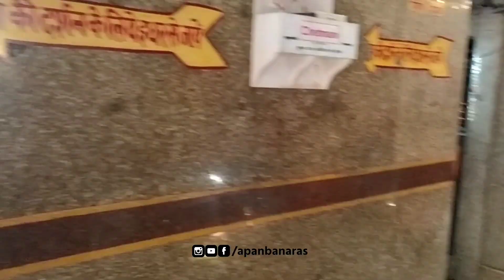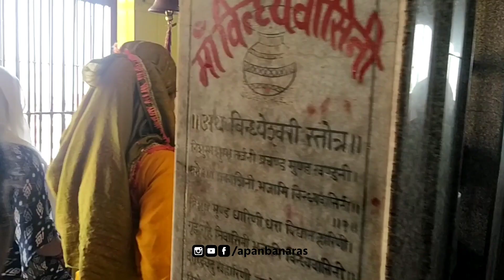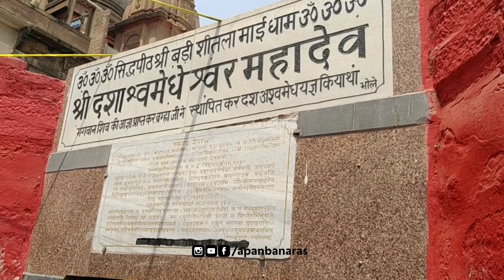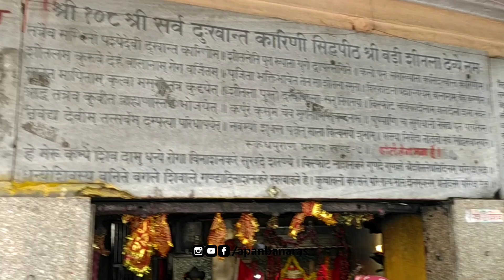Shitla Mata Mandir Varanasi | दशाश्वमेध की शीतला माता मंदिर | Varanasi Temple | शीतला माता वाराणसी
Shitala Mata Mandir Varanasi | दशाश्वमेध की शीतला माता मंदिर | Varanasi Temple | शीतला माता वाराणसी

My Collar Mic

My Neckband

My Tripod

Jai Hind.🇮🇳
!! Har Har Mahadev !!
APAN BANARAS

शीतला माता मंदिर
शीतला माता मंदिर वाराणसी
शैलपुत्री मंदिर वाराणसी
shitla mata ki kahani
shailputri temple varanasi
shitla mata varanasi
shailputri ji ka mandir kaha h
banaras me shailputri ji ka mandir
नवरात्र के प्रथम दिन दर्शन
shitla devi temple darshan in navratri
बनारस के प्रसिद्ध मंदिर
shailputri temple
शैलपुत्री मंदिर